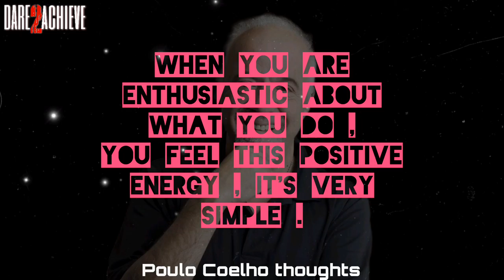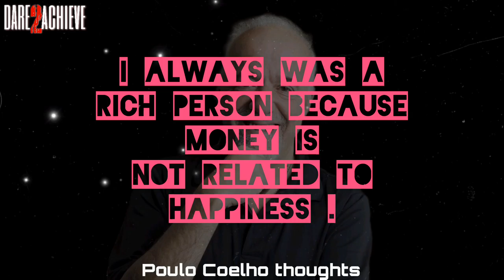Poulo Coelho lion hearted quotes for women and men || couples quotes|| d2a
paulo coelho quotes that inspire and motivate us to,
impressive by paulo coelho quotes about life,
paulo coelho alchemist quotes,
impressive by paulo coelho quotes about life happiness & relationship,
paulo coelho. niesamowita historia,